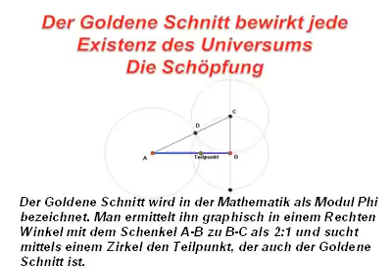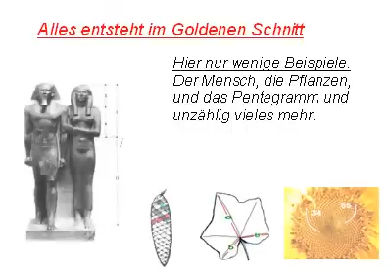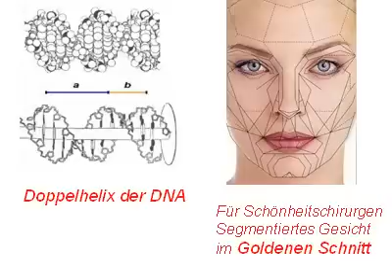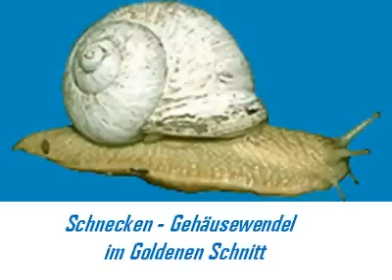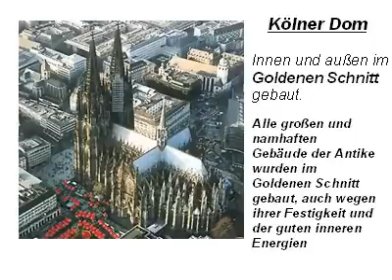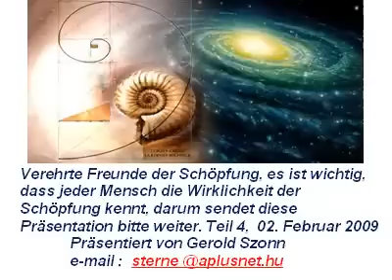The biggest Mystery - Geheimnis des Lebens Teil 3 Welt der Schöpfung Goldener Schnitt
Das gesamte Universum, angefangen bei der Gotteskraft, alle Sterne, Planeten, Menschen, Tiere,
Pflanzen, entstanden im Goldenen (Göttlichen) Schnitt.
Metaphysik